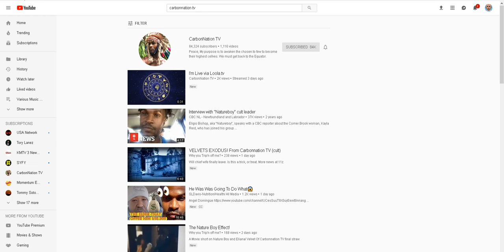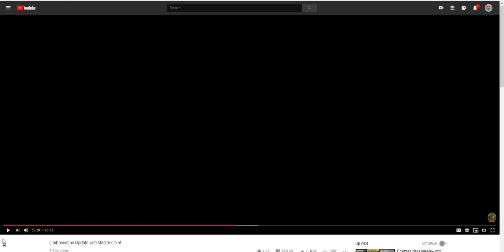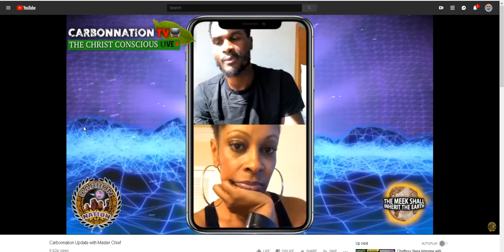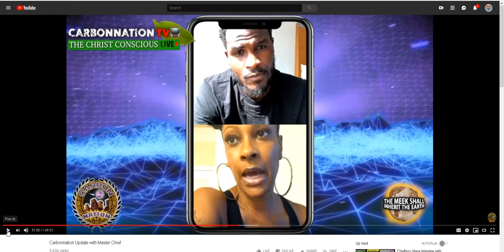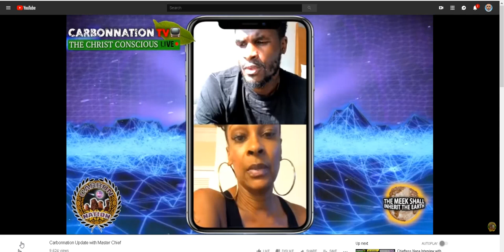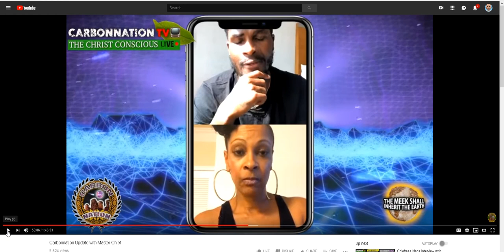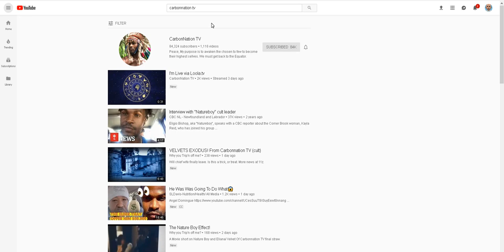🥺🥺 CARBONNATION TV CARBON NATION TV MASTER CHIEF BREAKS IT DOWN TO A NOSEY FEMALE CALLER 🥺🥺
🥺🥺 REACTION VIDEO 🥺🥺 CERTAIN FEMALES HAVE A SENSE OF ENTITLEMENT TO OTHER PEOPLE'S PERSONAL LIVES AND FEEL THE NEED TO IMPOSE THEMSELVES INTO PERSONAL BUSINESS THAT DOESN'T CONCERN THEM. THE SYMPTOM IS USUALLY A MALFUNCTION OF RAISING KIDS ALONE WITHOUT A MAN PRESENT AND WILLING TO DEAL WITH THEM ON A FULL-TIME BASIS WHICH CAUSES SPITE AND BITTERNESS. 🥺🥺

🥺🥺 CARBONNATION TV CARBON NATION TV MASTER CHIEF ATTEMPTS TO BREAKS IT DOWN TO A NOSY FEMALE CALLER 🥺🥺